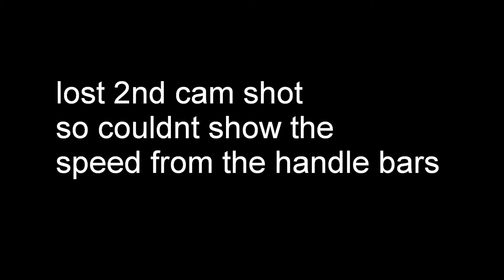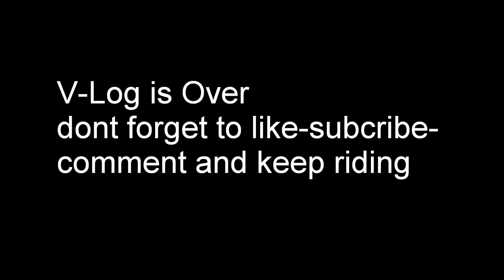my 1st hill bomb